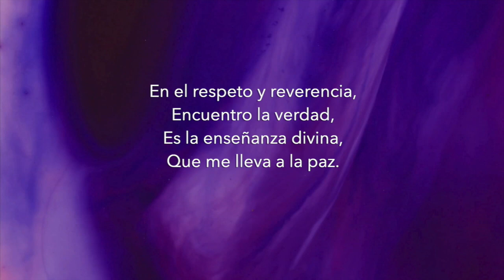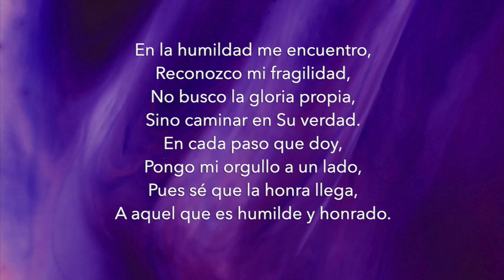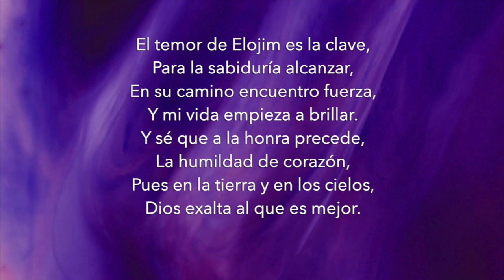Música cristiana ejercicio 180 PPM proverbios 16:1 Camino de Sabiduria y Humildad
En el silencio de la noche,
Oigo una voz que me llama,
Es el temor de Yeshua,
Que guía mi alma.
En el respeto y reverencia,
Encuentro la verdad,
Es la enseñanza divina,
Que me lleva a la paz.

El temor de Elojim es la clave,
Para la sabiduría alcanzar,
En su camino encuentro fuerza,
Y mi vida empieza a brillar.
Y sé que a la honra precede,
La humildad de corazón,
Pues en la tierra y en los cielos,
Dios exalta al que es mejor.

En la humildad me encuentro,
Reconozco mi fragilidad,
No busco la gloria propia,
Sino caminar en Su verdad.
En cada paso que doy,
Pongo mi orgullo a un lado,
Pues sé que la honra llega,
A aquel que es humilde y honrado.

No busques la gloria vana,
Que el mundo te puede dar,
Busca en la humildad profunda,
El honor que Elojim te va a otorgar.

Camino en la sabiduría,
Con humildad en mi andar,
Sé que la honra llegará,
Al que sabe esperar.